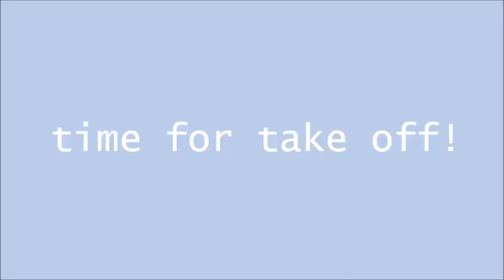we're going to disney world! // senior trip // june 2019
hi everyone! this is going to be a fun series that shows the fun things my friends and I did on our senior trip to walt disney world resort in orlando florida! stay tuned for more adventures and vlogs!